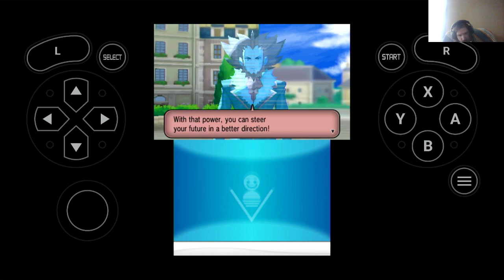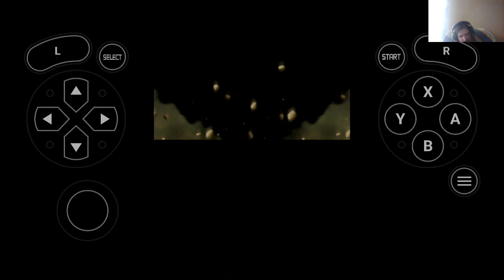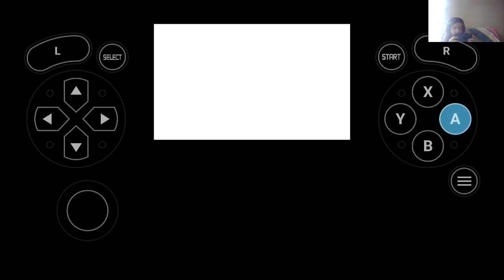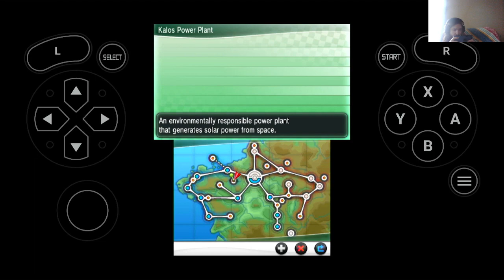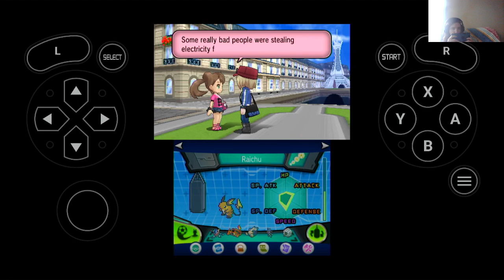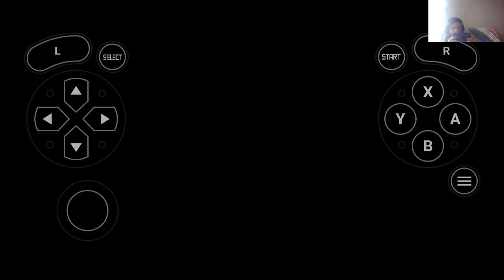pokemon x part 12